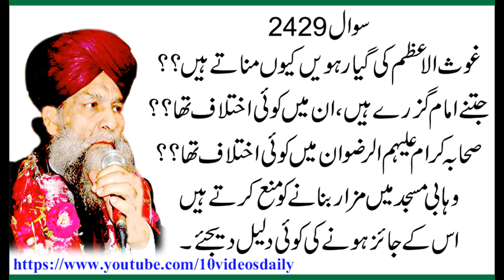2429 Giyarveen Sharef, Kya Sahaba may Ikhtilaaf tha Masjid may Mazar Banana Kesa, Allama Syed Shah T